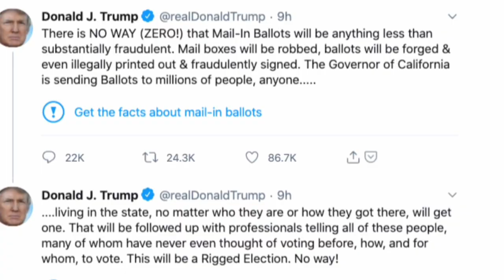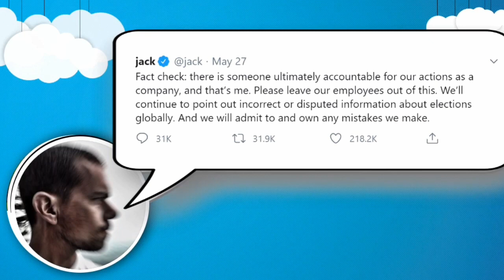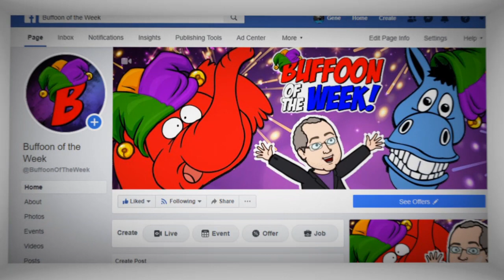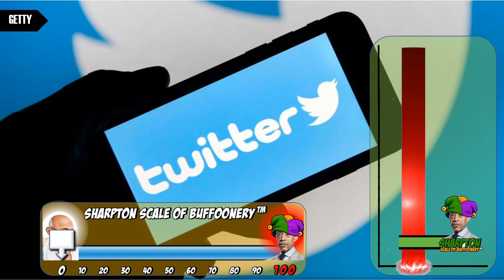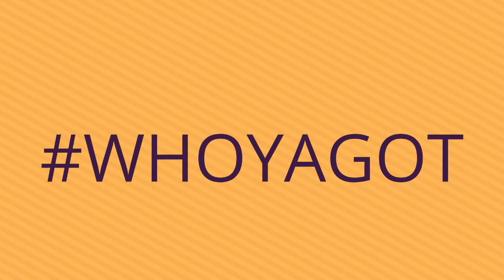Twitter vs. Karen! A Battle of EPIC Buffoonery!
What happens when we pit a social media giant against an internet icon? EPIC buffoonery! One wants to fact check the world, the other wants to see your manager! But only one can be declared the biggest buffoon online!

Check out this week's nominees and VOTE in our poll. Here's how you can vote:

1) Click the ( i ) in the upper-right corner of the video, and vote in our poll;

2) Express your opinion in the comments section. Feel free to make your best argument to convince others that your choice should be Buffoon of the Week!

Tell us WHOYAGOT for Buffoon of the Week!